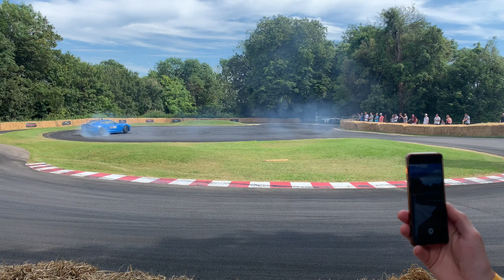Goodwood Festival of Speed - PART 2